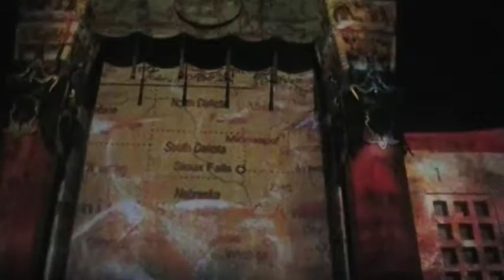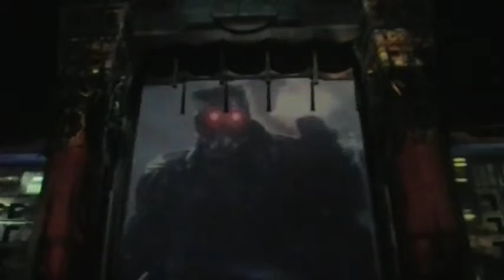Disney Movie Magic Show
See your favorite Disney, Marvel, and Lucasfilm blockbusters come to life in this spectacular nighttime show just outside of Mickey and Minnie's Runaway Railway, featuring segments from Pirates of the Caribbean, Guardians Of The Galaxy, The Jungle Book (2016), and more!